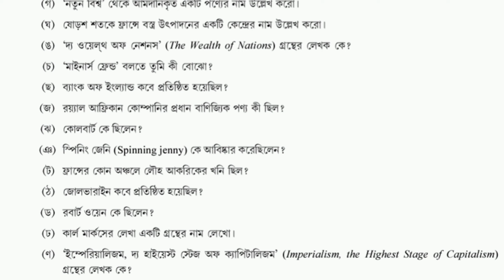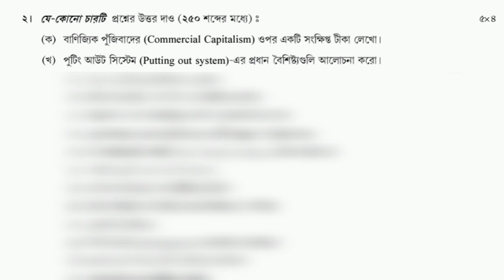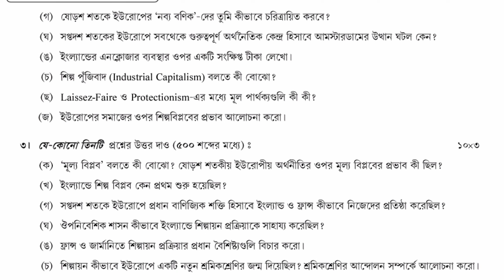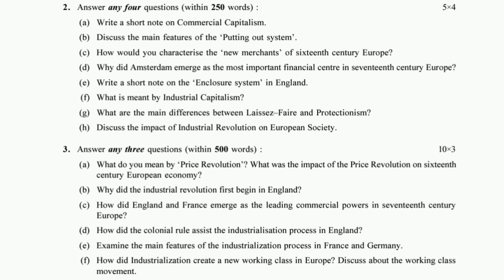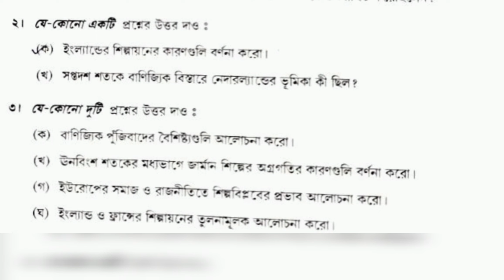6TH SEMESTER HISTORY GENERAL QUESTION PAPER -2021 AND 2022||DSE-B-1||CALCUTTA UNIVERSITY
💥💥💥💥💥ইতিহাস অনার্স ও পাস অফলাইন অনলাইন পড়তে চাইলে 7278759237 এই নম্বরে যোগাযোগ কর।